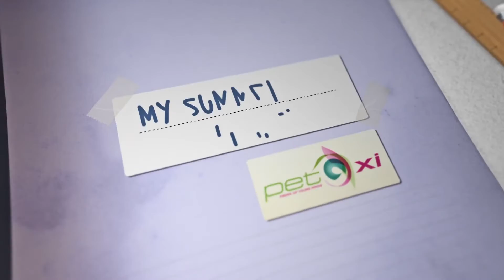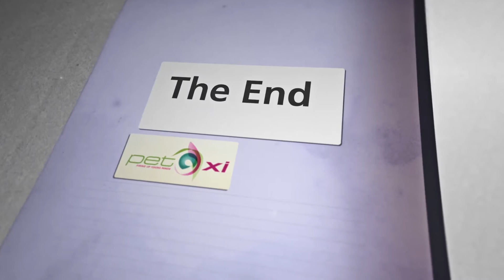PET-Xi Summer Programmes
Give them a Summer they will never forget! The PET-Xi Summer Programmes are activity based creative workshops to build resilience, confidence and engagement interlinked with numeracy and literacy skills ahead of the starting the new academic term. Available  and tailored for any year group.